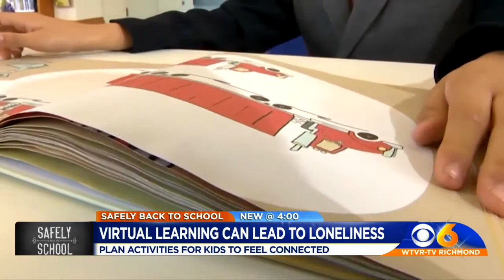Checking in on your child's mental health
Loneliness is a natural side effect of social distancing from friends and family, especially for virtual learners according to Educational Consultant Samia Masood of Think and Teach. She says not every day is going to be a good day and encourages parents to regularly check in with their kids to find out how they're doing emotionally.